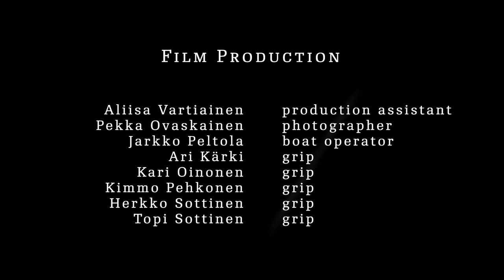Heino Kaski: Pankakoski Op. 48 No. 1 - Jussi Makkonen, Nazig Azezian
Jussi Makkonen, cello
Nazig Azezian, piano

MUSIC
Heino Kaski: Pankakoski Op. 48 No. 1
Arrangement: Matti Makkonen

Filmed at Ruunaa Rapids in Lieksa, Finland in June 2020.

FILM PRODUCTION
Pekka Varonen: director,script, camera, editor, post-production
Jussi Makkonen: script, producer

Ruunaan Matkailu: facilities
Ruunaa Outdoor Centre: facilities

SOUND RECORDING
Pekka Varonen: recording, editing, mastering
Jussi Makkonen: producer
Nazig Azezian: producer

Recorded at Brahe Hall, Lieksa Cultural Centre, Finland, June 2020.

City of Lieksa
Lieksan Kehitys Oy LieKe
Regional Council of North Karelia